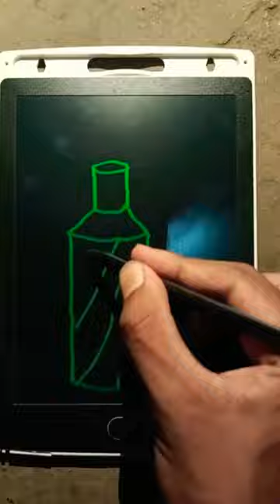Beautiful Water Bottle draw with LCD DISPLAY youtube shorts#Beautiful Water Bottle@mrkp2903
Beautiful Water Bottle draw with LCD DISPLAY youtube shorts#Beautiful Water Bottle‎@Mr. KP